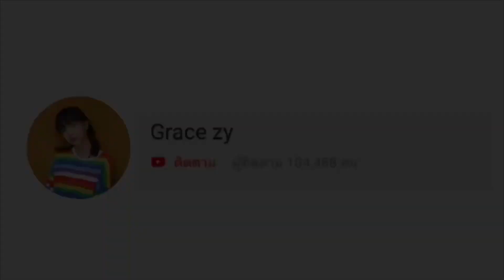Grace zy||กล่องกวนTEENกับสกุชชี่ยักษ์😱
ผู้ใช้ใหม่APPจะได้รับส่วนลด10%